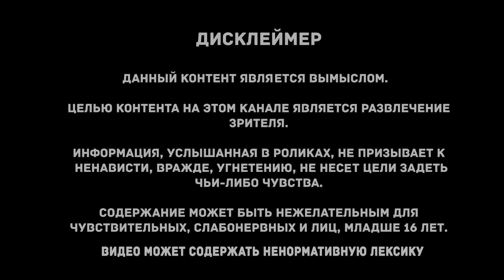Интервью с охотником за привидениями | Страшная история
Вообще-то я готовил для своей газеты интервью с успешным предпринимателем. Однако мой собеседник, Владимир, вскользь упомянул о том, что в середине 90-х он подрабатывал «охотой на привидений». Разумеется, это было чистым шарлатанством, но мне стало так любопытно, что я уговорил Владимира рассказать об этом поподробней.